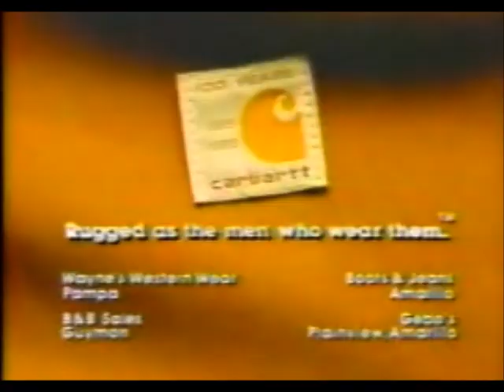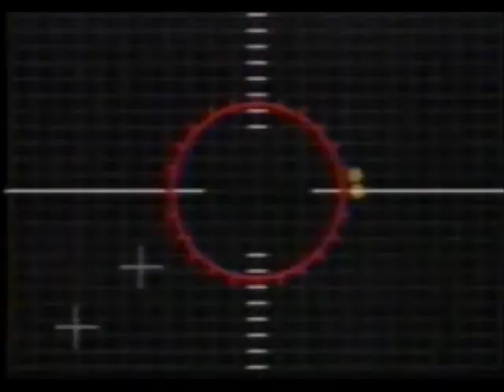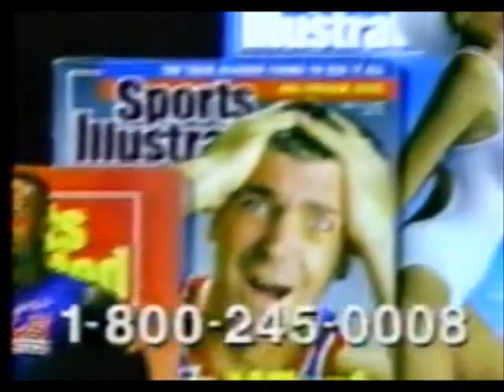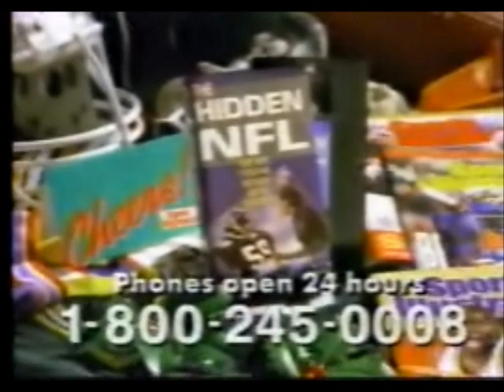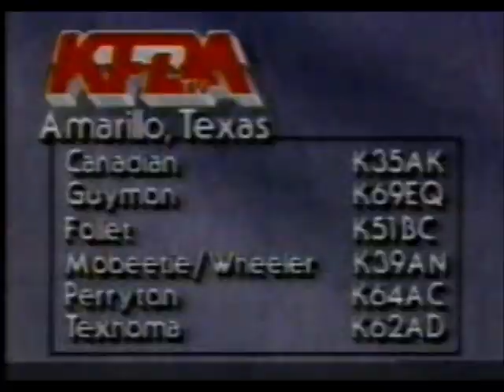CBS/KFDA Commercials (November 11, 1991)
Commercials shown:

Hardee's
Carhart
I Ought to Be in Pictures Promo
Now It Can Be Told w/Geraldo Rivera Promo
Shake 'n Bake
BigSur Waterbeds
Maverick Club 2nd Annual Holiday Dance
KFDA News NightCast Promo - Pizza Hut Team of the Week
Garrett's
I Ought to Be in Pictures Promo (Again)
Night Court Promo
Now It Can Be Told w/Geraldo Rivera Promo #2
Quality Carpets and Floor Coverings
Matlock Promo
KFDA News NightCast Weather
Love Connection Bumper
Prell
Minute Rice
Garrett's (Again)
Sports Illustrated - The Hidden NFL
Inside Edition Promo
KFDA ID
KFDA Live @ 5 Promo
KFDA Translators
KFDA IDs